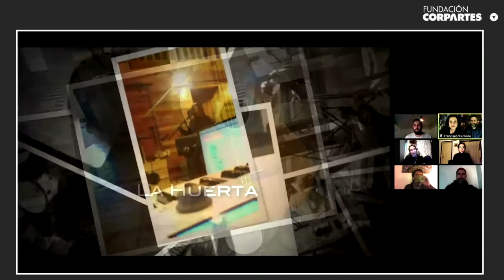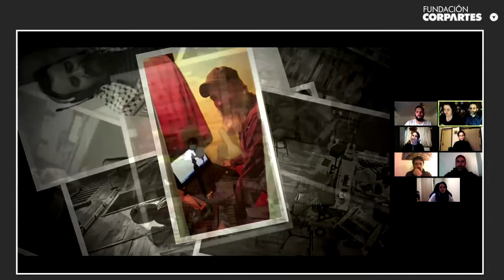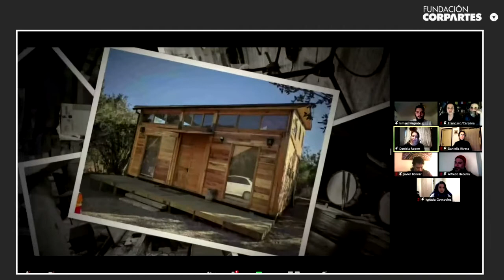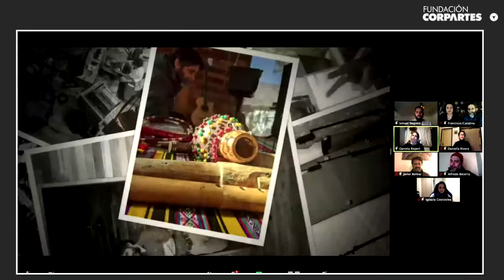Charla práctica | Proceso creativo y creación de un radioteatro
¿Sabes cómo se hace un radioteatro?
Disfruta en familia y aprende a elaborar un guion colaborativo junto con los miembros de la destacada compañía nacional Tryo Teatrobanda, quienes comparten su experiencia y procesos creativos al realizar este tipo de obras que mezclan diálogos, música y efectos de sonido.

Además, dan a conocer parte de “La huerta”, su radioteatro musical de cuatro capítulos disponible en el podcast de Spotify de Fundación CorpArtes y que relata cómo una familia originaria del valle del río Mapocho –actual ciudad de Santiago– se transforma de recolectores cazadores en agricultores, recibiendo nuevos conocimientos y tecnologías en torno a su huerta familiar a través de incas y españoles.